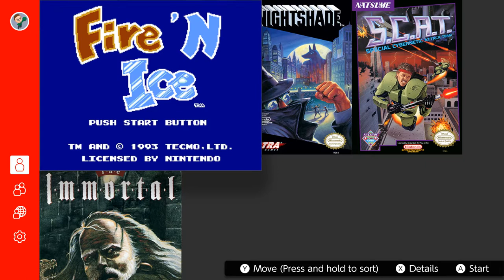Fire 'N Ice (Solomon's Key 2) - Throwback Thursday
When Jakarasag started the game and realized it was similar to Solomon's Key, he was worried. No need, though. Fire 'N Ice is actually a fun game! It's definitely for times when you just want to chill and exercise your brain, not your thumbs, but it fits that genre perfectly.

It turns out that Fire 'N Ice was actually called Solomon's Key 2 in Japan. The US version's name got changed. It's supposed to be a prequel to Solomon's Key, but it's so much better!

Get a Nintendo Online membership and play along with us each week!